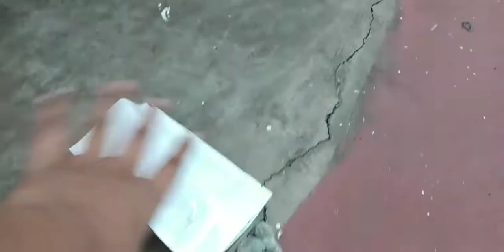Fungus on cashew.